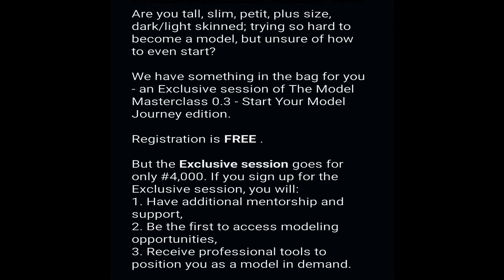smart model TV is the best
Being a model is about more than just beauty, they are wise, inspiring, and funny as well. Take it from these supermodels. Thinking about breaking into the fashion industry? Here’s what some of the world’s most successful models have to say about it.